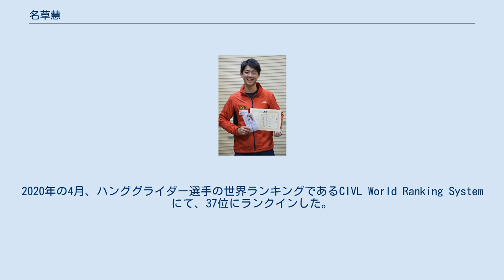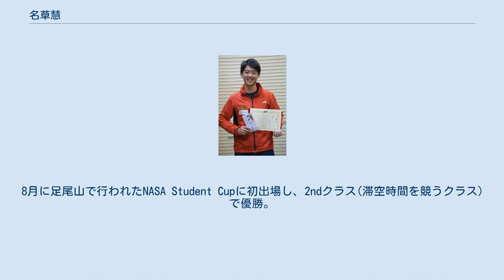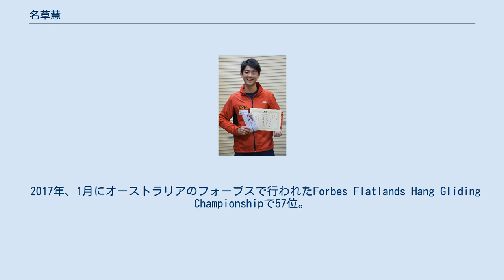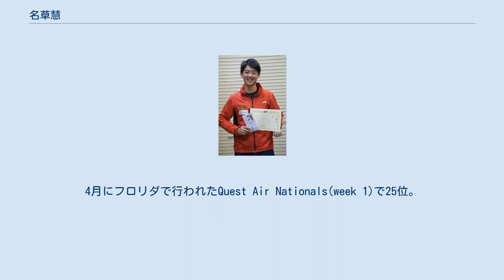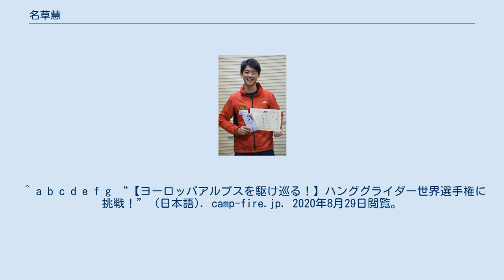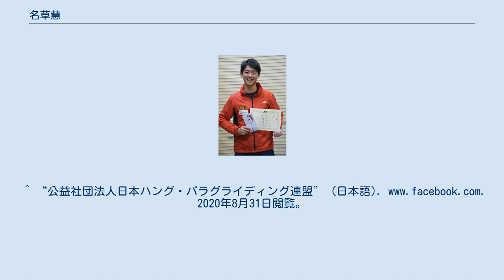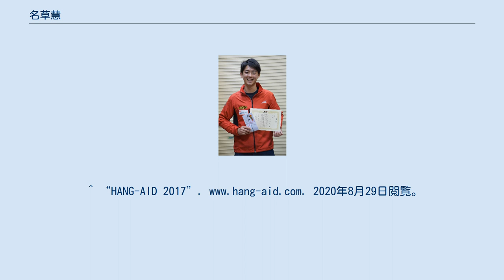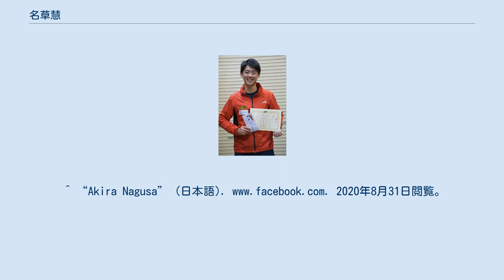名草慧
名草 慧（なぐさ あきら、1993年9月10日 – ）は、日本のハンググライダー競技選手。
国内の学生大会で多くの優勝を果たし、2017年の世界選手権では最年少選手として出場。
2020年の4月、ハンググライダー選手の世界ランキングであるCIVL World Ranking Systemにて、37位にランクインした。
現在(2020年9月時点)、ハンググライダー選手の国内ランキングであるハンググライディングシリーズランキング(class1)にて、1位にランクインしており、次回の世界選手権に日本代表選手として出場する権利を獲得している。
XCパイロット・HG助教員の資格を保有。
そのほか、YouTubeにハンググライダーについての動画を投稿するなど、普及活動も行っている。
桃山学院高等学校、近畿大学経営学部キャリアマネジメント学科卒業。
趣味はテニス、筋トレ、映画鑑賞。
好きなものはBUMP OF CHICKEN、ONE OK ROCK、スラムダンク、AKIRA、風の谷のナウシカなど。
好きな食べ物は焼き鳥のこころと砂ずり、明太子、焼きなす。
りんごやイチゴなどの果物アレルギーである。
好きな言葉は「意志あるところに道は開ける」。
目標は「アジア人初の世界チャンピオン」。
 幼少期、両親にキャンプや海に連れて行ってもらうことが多く、自然が好きだった。
また、雲を見ることが好きで、特に入道雲が大好きだった。
中学生時代、雲を見るだけでなく近づきたい、空を飛びたいと思い、テレビやポスターで綺麗な景色を見るたびに飛びたいという衝動が沸き起こるようになった。
大学に入ったらハンググライダーを始めることを決意。
 2012年、大学への入学と同時に、和歌山県のトノエアーハンググライダースクールに入った。
自身の通う近畿大学にはハンググライダーサークルが当時存在しなかったが、他大学のインカレッジサークルに入るのではなく、10年前まで存在していたハンググライダーサークル「リッジライダーズ」を復活させようと決意。
 2013年、大学2年生の時に、ハンググライダーサークルを復活。
友人の手助けを借りつつビラ配りからスタートし、部員を集めた。
8月に足尾山で行われたNASA Student Cupに初出場し、2ndクラス(滞空時間を競うクラス)で優勝。
 2014年、2月に紀の川で行われた全日本ハンググライダー学生選手権の1stクラス(決められたコースを何周できるか競うクラス)で準優勝。
9月に板敷山で行われたNASA Student CupのExpertクラス(決められたターンポイントを回り、いかに早くゴールできるかのタイムを競う最上級クラス、以後の大会はExpertクラスに出場)で、悪天候により同率順位が多く発生したが準優勝。
10月に行われたEast Japan Championship(EJC)で32位、学生の部では準優勝。
 2015年、1月に大会直前の練習中に着陸を失敗し、左腕に怪我を負った（この時、偶然にもグーグルカーが横切り、救助待ちの姿がグーグルストリートビューに映ることとなる）。
手術が必要で完治に半年間かかり、過去で1番の挫折感を味わうこととなった。
大学4年生に上がった時に、より多く飛ぶために2年間休学。
8月に池田山で行われた池田山カップに、復帰戦となる出場を果たし、55位。
足尾山で行われたNASA Student Cupで準優勝。
9月に足尾山で行われたハンググライディング日本選手権で45位。
 2016年、1月に行われた西富士ジャパンクラシックで16位、学生の部では優勝。
2月に紀の川で行われた全日本ハンググライダー学生選手権で優勝。
3月に板敷山で行われたハンググライディング日本選手権で12位、学生の部では優勝。
8月に池田山で行われた池田山カップで24位、学生の部では優勝。
ブラジルのブラジリアで行われたブラジルナショナルズオープンで2本ゴールを果たし、21位。
8月~9月にブラジリアで行われたプレ世界選手権に出場し、初参加となる海外の大会で、109人の世界の選手の中で最年少でありがらゴールした。
 2017年、1月にオーストラリアのフォーブスで行われたForbes Flatlands Hang Gliding Championshipで57位。
3月に耳納山で行われた全日本ハンググライダー学生選手権(かっぱかっぷ)で優勝。
8月にブラジルで行われた世界選手権に最年少のオープ...